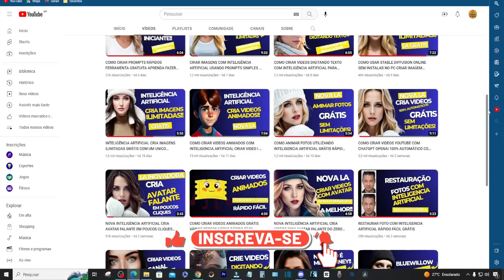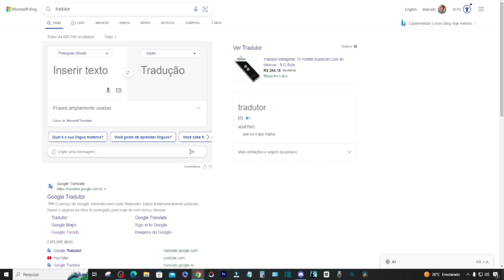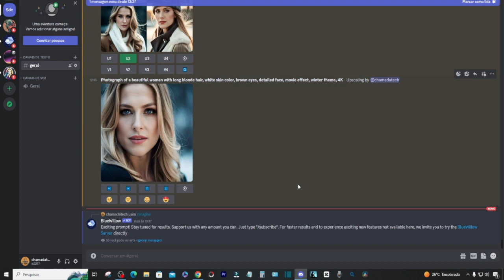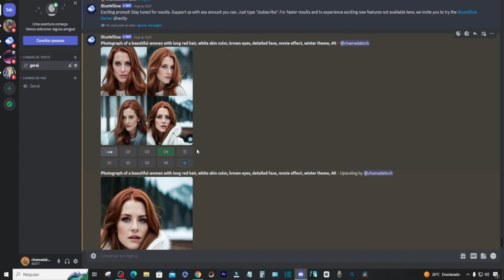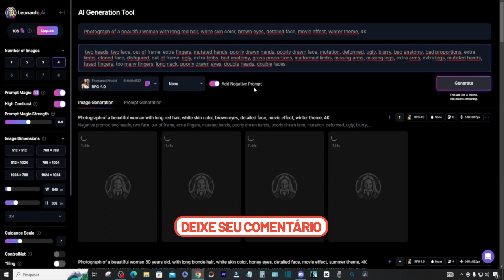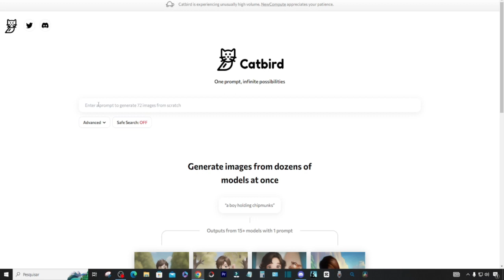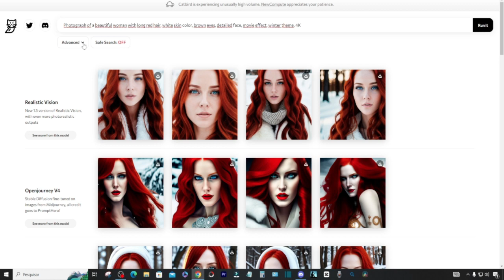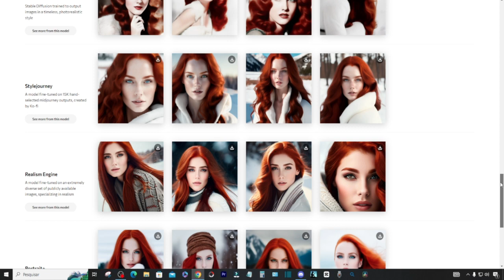COMO CRIAR IMAGENS REALISTAS COM INTELIGÊNCIA ARTIFICIAL GRATUITA UTILIZANDO PROMPTS SIMPLES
você terá a oportunidade de aprender a utilizar ferramentas de IA gratuitas para gerar imagens fotorrealistas. Com instruções passo a passo, você aprenderá como utilizar essas ferramentas para gerar imagens impressionantes que parecem ter sido fotografadas na vida real.

Este tutorial é perfeito para quem quer explorar as possibilidades da inteligência artificial e criar imagens incríveis com facilidade. Você ficará surpreso com a qualidade das imagens que serão geradas apenas com algumas palavras-chave e uma interface intuitiva. Se você está curioso sobre como a IA pode ser aplicada para gerar imagens realistas, este vídeo é imperdível!